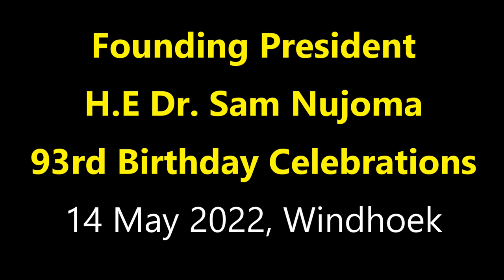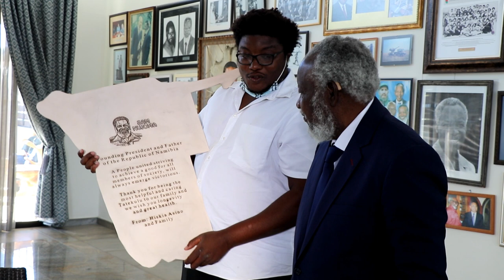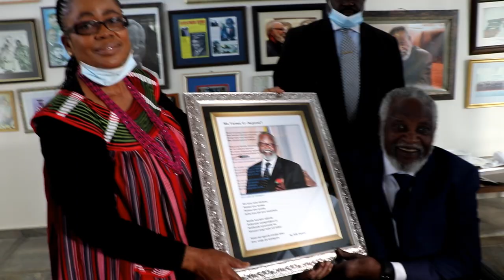Dr Sam Shafiishuna Nujoma 93rd Birthday Celebrations at home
The First President of the Republic of Namibia, H.E Dr. Sam Nujoma turned 93 on 12 May 2022. Due to Covid-19  regulations his birthday could not be celebrated in big numbers as it is used to be. Like in 2021 only a limited number of relatives and family friends were allowed to attend a small function that was held at his residence in Windhoek on Saturday, 14 May 2022. Video by Kashindi Ausiku, OFP.